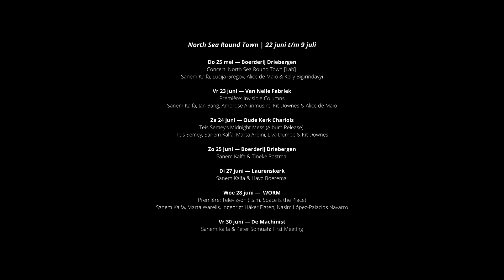Introducing: Sanem Kalfa | Artist in Focus 2023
Voor de vierde keer presenteert North Sea Round Town (NSRT) een nieuwe Artist in Focus. Van 22 juni tot en met 9 juli 2023, krijgt vocaliste, cellist en improvisator Sanem Kalfa de kans om een droomproject en diverse andere performances te presenteren. NSRT ondersteunt haar hierbij en met het ontwikkelen van haar artistieke visie. Samen met het festival toont de muzikante haar verschillende gezichten, geïnspireerd en omlijst door het Rotterdamse culturele speelveld.

Do 25 mei — Boerderij Driebergen
Concert: North Sea Round Town [Lab]
Sanem Kalfa, Lucija Gregov, Alice de Maio & Kelly Bigirindavyi

Vr 23 juni — Van Nelle Fabriek
Première: Invisible Columns
Sanem Kalfa, Jan Bang, Ambrose Akinmusire, Kit Downes & Alice de Maio

Za 24 juni — Oude Kerk Charlois
Teis Semey’s Midnight Mess (Album Release)
Teis Semey, Sanem Kalfa, Marta Arpini, Liva Dumpe & Kit Downes

Zo 25 juni — Boerderij Driebergen
Sanem Kalfa & Tineke Postma

Di 27 juni — Laurenskerk
Sanem Kalfa & Hayo Boerema

Woe 28 juni —  WORM
Première: Televizyon (i.s.m. Space is the Place)
Sanem Kalfa, Marta Warelis, Ingebrigt Håker Flaten, Nasim López-Palacios Navarro

Vr 30 juni — De Machinist
Sanem Kalfa & Peter Somuah: First Meeting

Zo 2 juli - Onderdeel van: Jazzfietsen
Sanem Kalfa & George Dumitru (15-jarig jubileum)

Videografie & edit door Oligar Da Paz
Videografie & geluid door Danny Cotino
Met dank aan Van Nelle Fabriek & De Machinist

North Sea Round Town is hét fringe festival van NN North Sea Jazz Festival dat jaarlijks neerstrijkt in Rotterdam, met het beste dat de stad te bieden heeft aan jazz, electronica, soul, funk, hiphop, pop en improvisatie. North Sea Round Town 2023 vindt plaats van 22 juni t/m 9 juli.

North Sea Round Town wordt mogelijk gemaakt met de steun van o.a.  Rotterdam Festivals, Gemeente Rotterdam, Fonds Podiumkunsten, Sena Performers, Volkskracht, Dioraphte, Prins Bernhard Cultuurfonds, Dr. C.J. Vaillantfonds en ELJA Foundation.